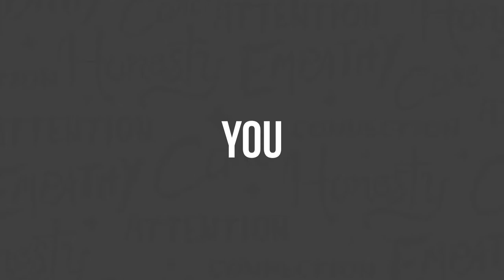Super Bowl Commercials and Auto Disruptors - Clarity Compressed: 154 | Paul J Daly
So it’s Super Bowl time and frankly, as an Eagles fan who lives in Syracuse…I couldn’t be more dis-interested in the football. It just hurts, LOL. However, as a marketer and creative, I’m VERY interested in the commercials. The Super Bowl happens to also be the …Super Bowl of Advertising!

Today we’re talking through the first Super Bowl commercial released which is from a company who sells used cars online, Vroom (VRM NYSE). We’ll talk about what makes a good commercial and whether or not this one is any good.

We also get into how perception is reality and the power of using empathy to make a consumers pain feel a lot worse that it really is.

Have a great week knowing that next week, its already February!